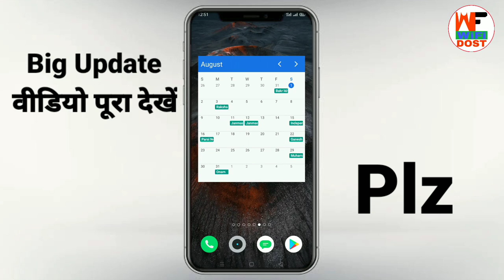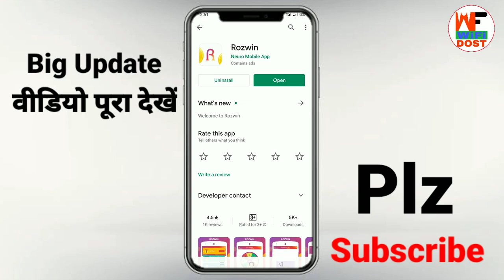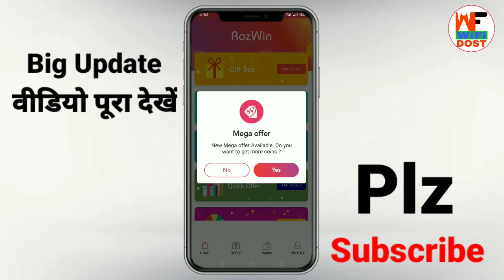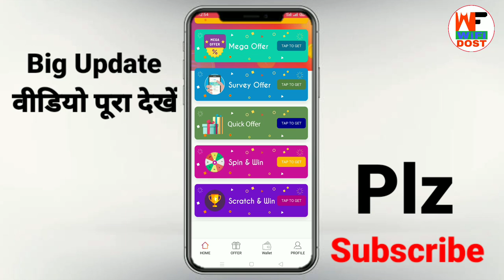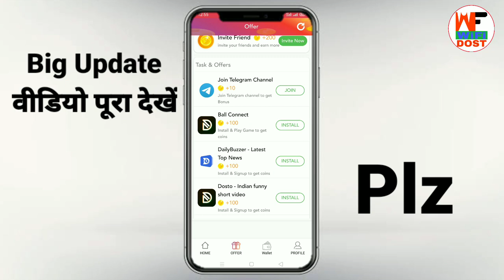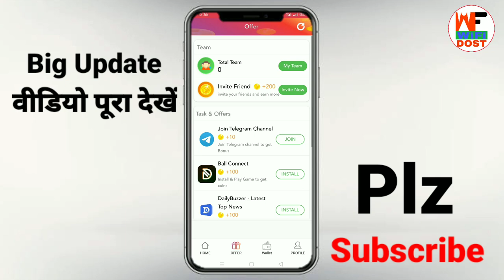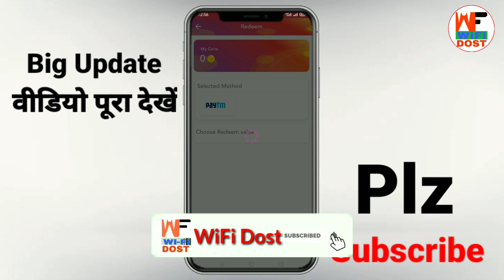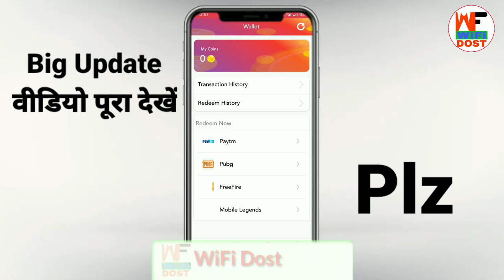रोजाना ₹500 कमाएं Paytm Cash | rozwin se paise kaise kamaye | rozwin app payment proof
🔴 My Use 🔴